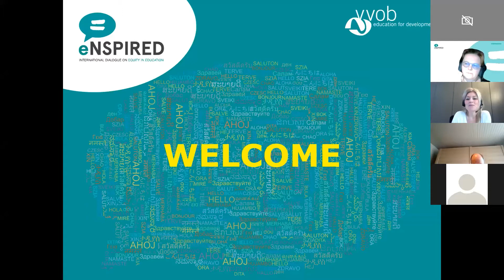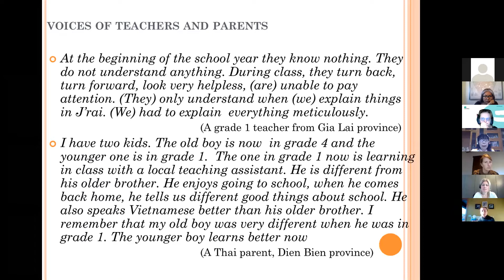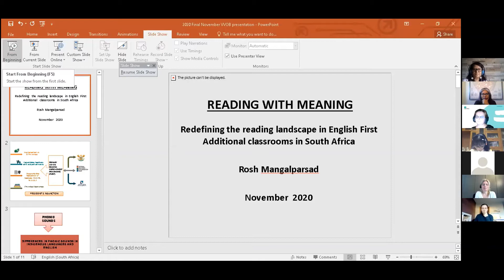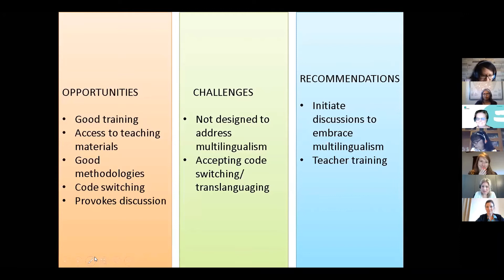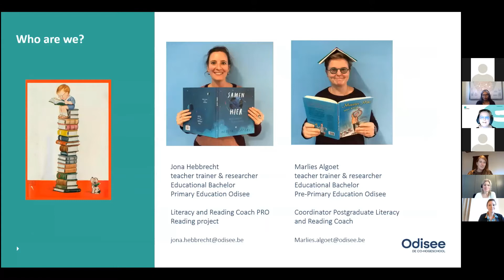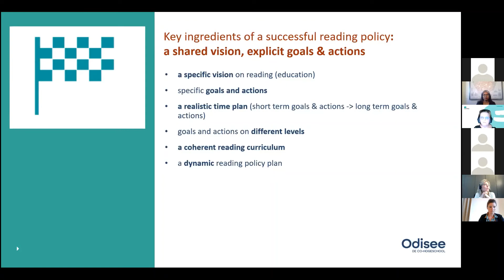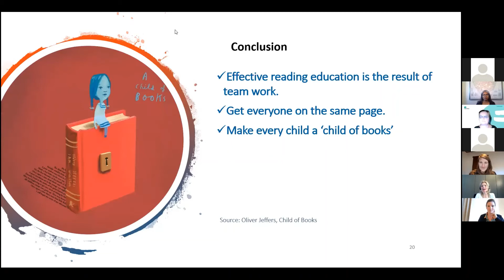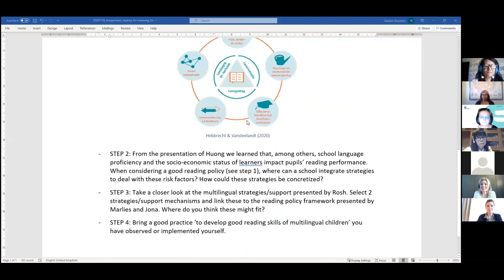Thematic session 1 - Reading for Meaning | Digital Learning Week 2020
This is part of the eNSPIRED Digital Learning Week 2020.

Multilingualism in education. A story of many people. A topic that creates new challenges and new insights in all corners of the world. In November 2020, experts from Vietnam, South Africa and Belgium met virtually to exchange knowledge, experiences and inspiration.